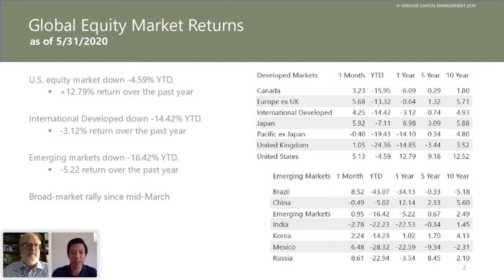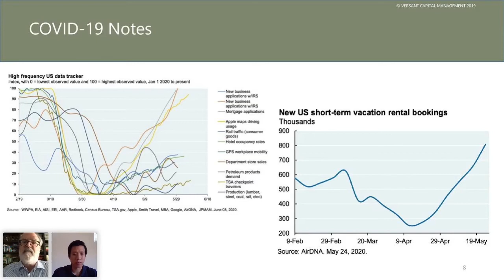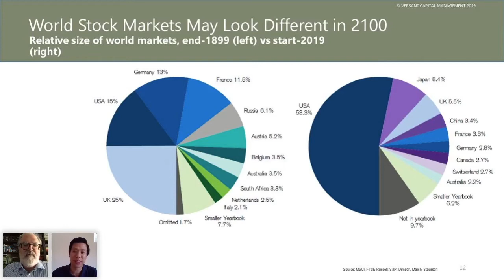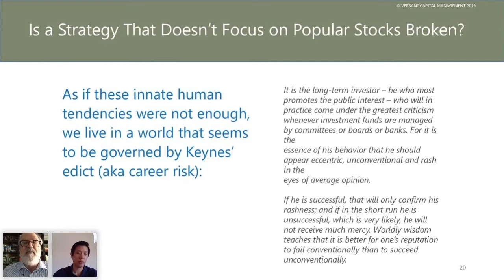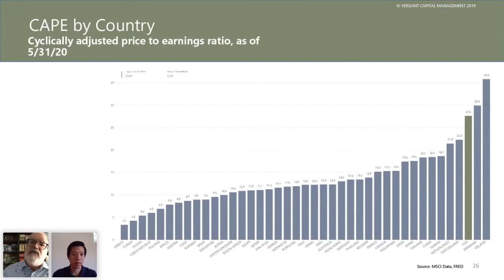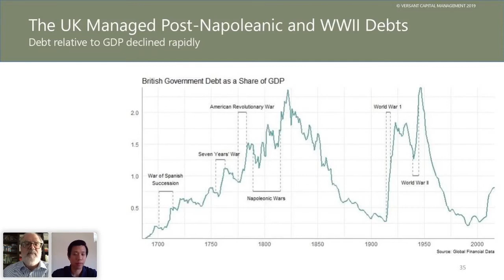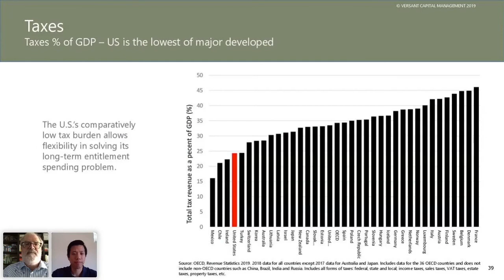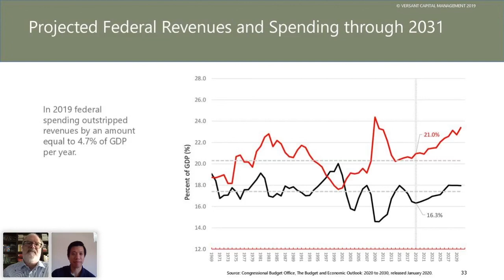Helping You Make Sense of What’s Happening in the Markets | Versant Capital Management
Over the course of a few weeks, seismic changes have happened in the economy and daily American life. You may be grappling with new financial questions, particularly when it comes to your investments.